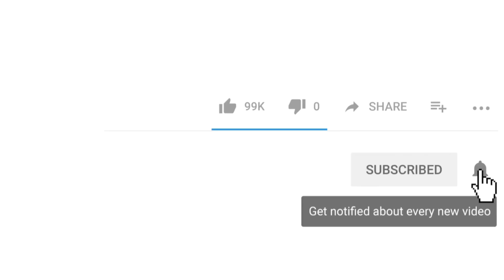Kangen Band - Genting (Cover Chika Lutfi)